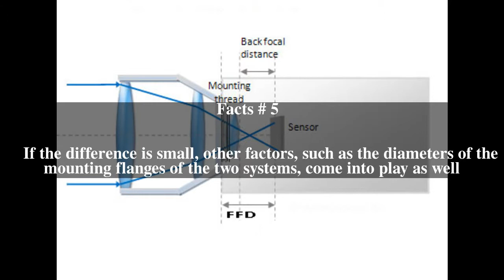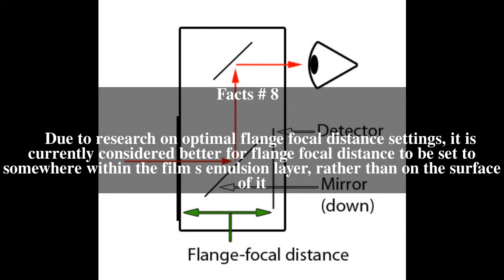Flange focal distance Top # 8 Facts